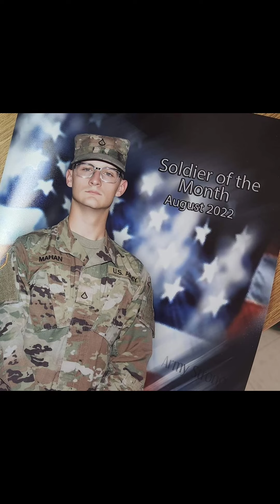A message to all service men & women..